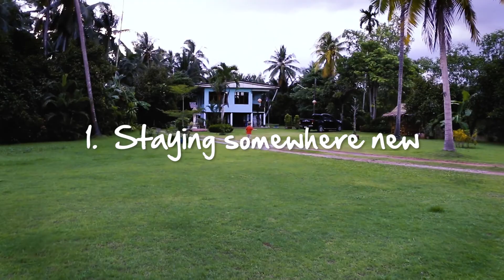5 Meaningful Family Moments on a Thailand Homestay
Want a more authentic experience for your next family holiday? Jeremy, Karen and Joseph Head (aged 7) are a little overwhelmed by the warmth of the welcome on their homestay in Thailand.